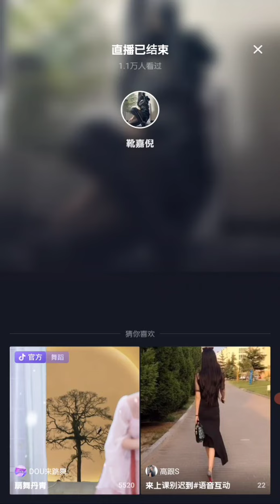2023 01 01 靴嘉倪